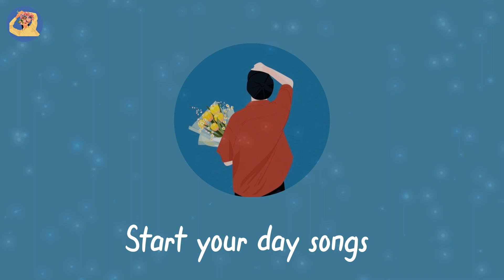Start your day songs - fun playlist to start your day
♡ I found out these songs and want to share with u, so hope u enjoy!

Comment down the songs you want to see here in this channel.
Enjoy the music and sending good vibes! 💐